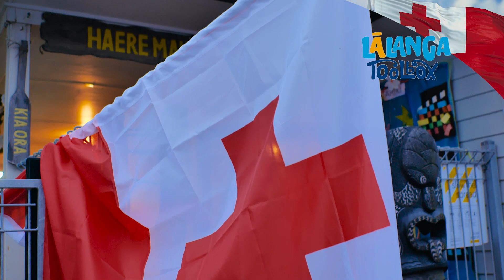Tongan language week: Customs | Names | Koloa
Join us as we celebrate Tongan language, Uike Kātoanga’i ‘o e lea faka-Tonga.
Today Lesieli shares about some of the Tongan customs and items she uses  daily to remind her about her identity and culture. We also discuss the importance of names in Pacific culture.